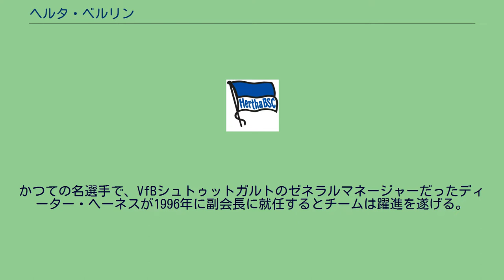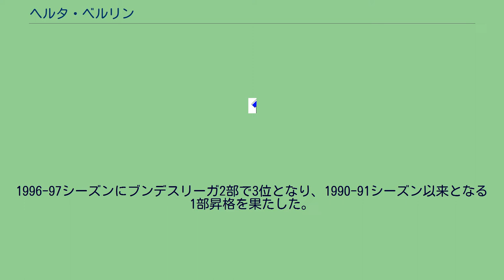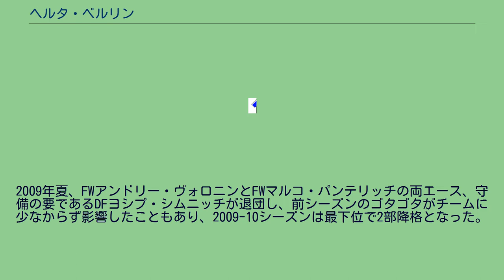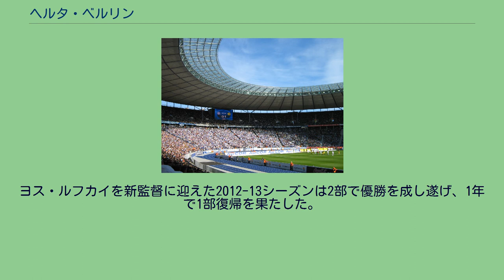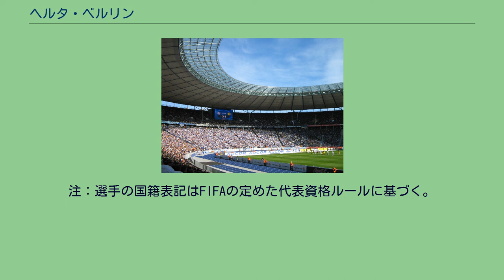ヘルタ・ベルリン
ヘルタ・ベルリナー・シュポルト・クルプ（ドイツ語: Hertha Berliner Sport-Club、Hertha BSC）は、ドイツの首都ベルリンに本拠地を置くサッカークラブ。
「ヘルタ」とは船の名前が由来で、クラブのエンブレムもその船が掲げていた旗がモチーフになっている。
クラブの通称はヘルタもしくはヘルタ・ベルリン。
1927-28シーズンでドイツ・サッカー選手権で決勝に進出したがハンブルガーSVに2-5で敗れ、準優勝に終わっている。
がその翌シーズンから2連覇を達成している。
しかし、1945年からの2＋4条約によりベルリンは占領地となり、クラブは長く雌伏の期間を過ごす。
かつての名選手で、VfBシュトゥットガルトのゼネラルマネージャーだったディーター・ヘーネスが1996年に副会長に就任するとチームは躍進を遂げる。
就任当時はスタッフは数人しか在籍していなかった。
1996-97シーズンにブンデスリーガ2部で3位となり、1990-91シーズン以来となる1部昇格を果たした。
1998-99シーズンにはリーグ3位となりUEFAチャンピオンズリーグ出場権獲得に成功する。
1999-00シーズンは、UEFAチャンピオンズリーグに予備予選から参戦。
アノルトシス・ファマグスタ（キプロス）を破って予備予選を突破し、1次リーグはチェルシー（イングランド）、ACミラン（イタリア）、ガラタサライ（トルコ）と同じグループとなった。
ホームでチェルシー、ミランを撃破するなどの結果を残し、1次リーグを2位通過。
しかし、2次リーグではFCバルセロナ（スペイン）、FCポルト（ポルトガル）、スパルタ・プラハ（チェコ）と同じグループとなり、6試合を戦って2分4敗の成績で2次リーグ敗退となった。
その後は、優勝を目指すため大物選手を補強していったが、2003-04シーズンにはこれが裏目に出てしまい、結局は12位でリーグを終える。
翌シーズン以降は汚名返上して上位に食い込むものの、2006-07シーズンは終盤戦に失速し、10位に終わった。
2007年夏にはFWアシュカン・デヤガーやMFケヴィン＝プリンス・ボアテングなど若手の主力を放出したが、苦しい台所事情から積極的な補強はできなかった。
FCチューリッヒで2連覇を達成したルシアン・ファヴレ監督と3年契約を結び、ユース出身者や若手を重視してシーズンに臨んだ。
この頃から補強も堅実路線に変更しており、後に2008-09シーズンの躍進に繋がった。
2007-08シーズンは若手MFパトリック・エベルトが順調な成長を見せ、2008年1月に獲得したMFゴイコ・カチャルが後半戦の全ての試合に出場するなど、若手主体の強化方針は一定の成功を収めた。
2008-09シーズン、フェアプレー枠により出場したUEFAカップのグループリーグは2分2敗で敗退した。
UEFAカップ参戦によるリーグ戦への悪影響が心配されたが、22節から約1カ月の間首位に立つなど、大きなサプライズを残した。
しかし、この頃からヘーネスとフロント上層部との対立、ファヴレの不可解な采配が大きく影響し、終盤に失速して結局4位でシーズンを終えて、UEFAヨーロッパリーグ出場権を獲得することになった。
シーズン終了後には、クラブ上層部との対立によって、長年チームの強化に携わってきたヘーネスがクラブを去っていった。
2009年夏、FWアンドリー・ヴォロニンとFWマルコ・パンテリッチの両エース、守備の要であるDFヨシプ・シムニッチが退団し、前シーズンのゴタゴタがチームに少なからず影響したこともあり、2009-10シーズンは最下位で2部降格となった。
2010-11シーズンはキャプテンのアルネ・フリードリヒの移籍もあったが、マルクス・バッベル監督が早期にチームを掌握し、2部で優勝を成し遂げ、1年での1部復帰を果たした。
しかし契約上の問題から2011年12月18日付でバッベルを解任。
後任にはミヒャエル・スキッベが就任したが、就任後5試合で1勝も上げることが出来ず2012年2月12日に解任された。
その後オットー・レーハーゲルを監督に迎えたがこのシーズンは16位に終わり、2部3位のフォルトゥナ・デュッセルドルフとの入替戦に敗れ、1シーズンで2部に再び降格した。
ヨス・ルフカイを新監督に迎えた2012-13シーズンは2部で優勝を成し遂げ、1年で1部復帰を果たした。
2013年夏の移籍期間には細貝萌、...